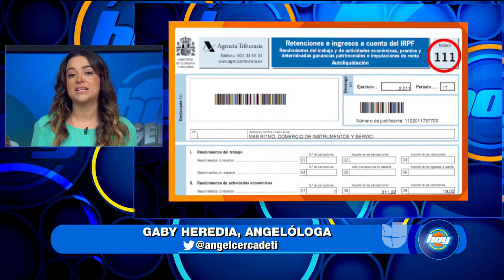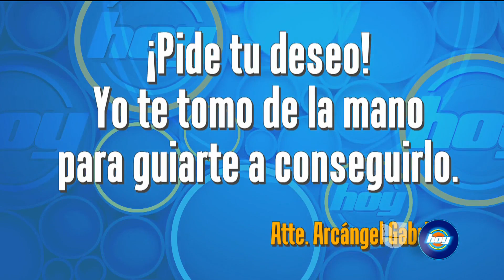Numerología angelical: este es el significado del número 1 | HOY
¿Encuentras 11.11 por todos lados?, la angelóloga Gabriela Heredia explicó el significado de esta secuencia numérica y lo que los ángeles intentan comunicar.

Encuentra lo mejor de tus programas favoritos de Univision, diviértete con Despierta América, no te pierdas las exclusivas de El Gordo y La Flaca, tus series y novelas favoritas y mucho más.